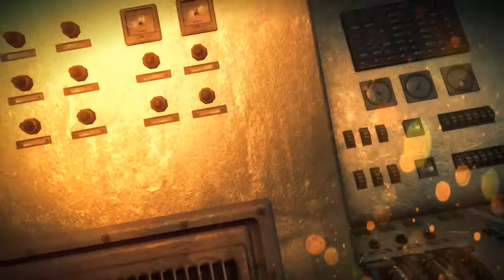Lo Wang 12